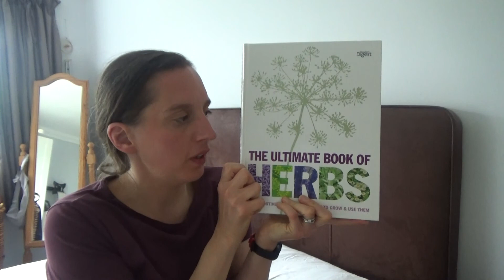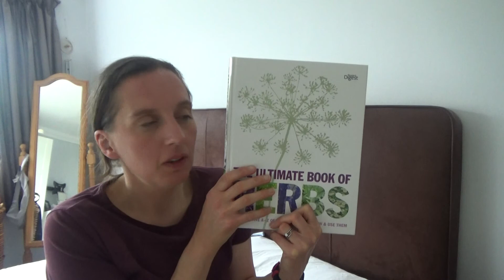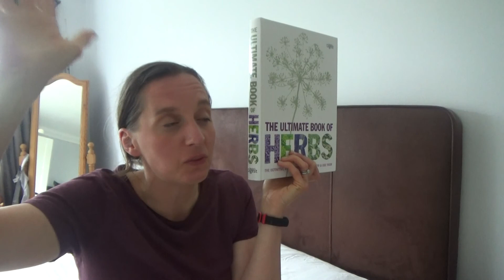DITL - Taking Daddy Bear to Canvey!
DITL - Taking Daddy Bear to Canvey! In this video I share with you what we did on our Sunday last weekend. We decided to go to the beach. Ted and I visited a beach last year and Daddy couldn't make it. Therefore we decided to take Daddy Bear to the beach with us. We had a lovely Sunday and we wanted to share it with you.